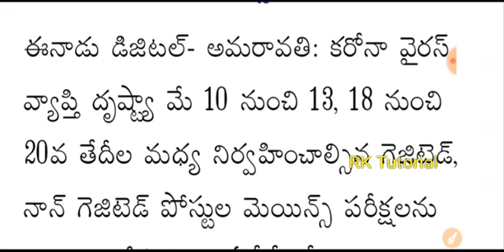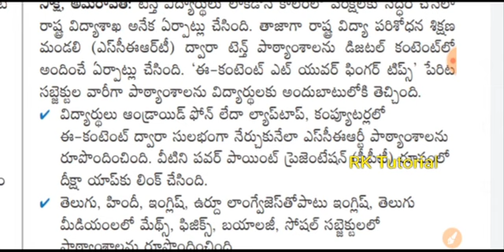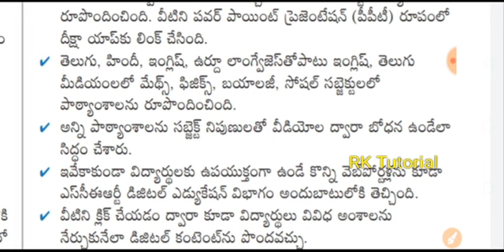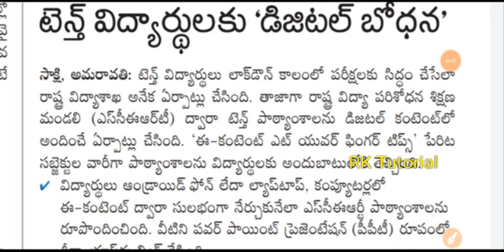APPSC latest updates || APPSC exams || Breaking news